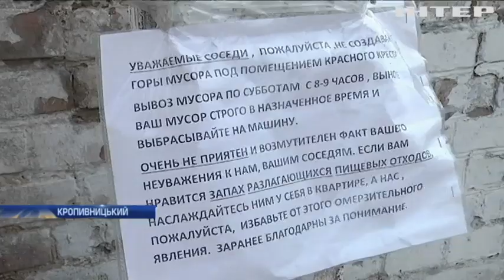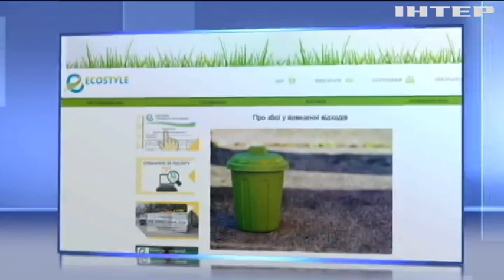Чому з Кропивницького не вивозиться сміття?